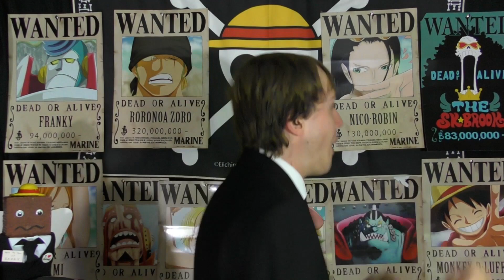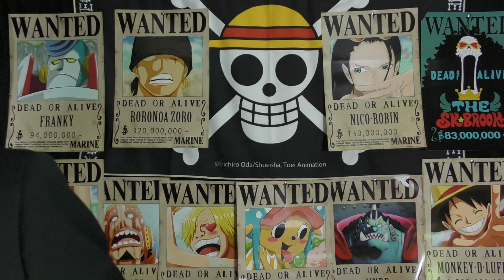One Piece Chapter 1023 Review "Swords, Suits & Scales" | Tekking101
Thoughts on Sanji's Diable Jambe being the result of his lineage rather than his own passion? Ushimaru and Ryuma's relationship to Zoro? The reveal of King's race and they're place in the world before the rise of the World Government?

Want to send me fanmail? Send To:
Matthew Crawford